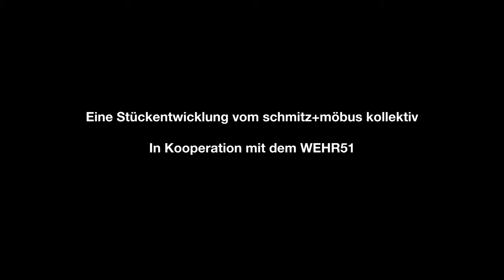3 Schwestern voller Liebe im Kampfmodus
Ein Küchentisch, zwei Stühle, zwei Schwestern: In „3 Schwestern voller Liebe im
Kampfmodus“ geht es um Schwesternschaft, um die Besonderheit und Intensität dieser
speziellen Beziehung.
Der anregende Theaterabend zeigt eine moderne Perspektive auf sich stetig wandelnde
 Schwesterbeziehungen und schärft den Blick des Publikums auf die eigenen familiären
Strukturen.